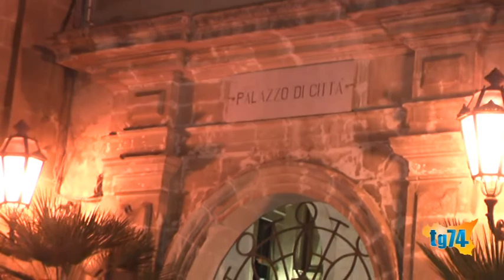Salvatore Poidomani, il deputati cosa hanno fatto